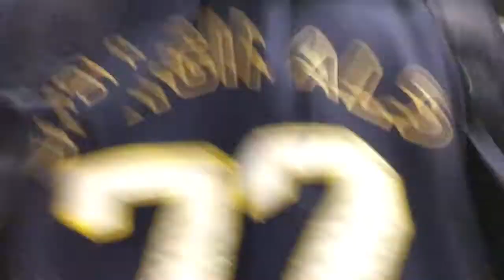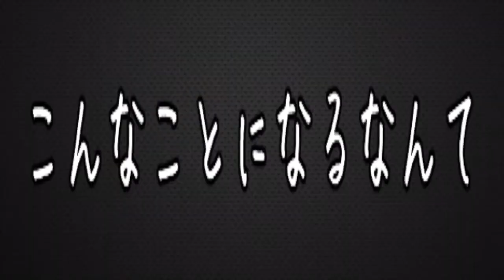台風19号の中友達の家に遊びに行く高校生！？ I went to play in typhoon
【SMS】